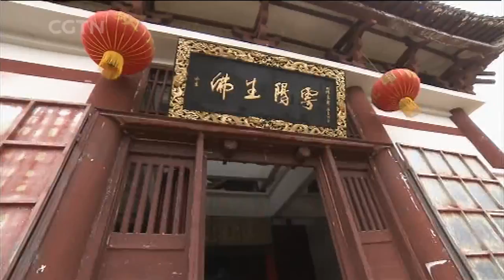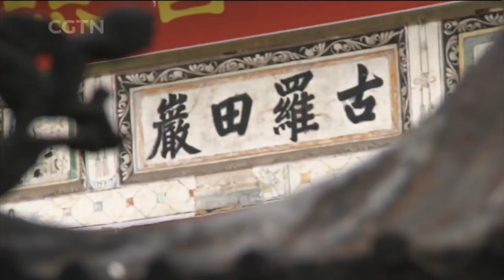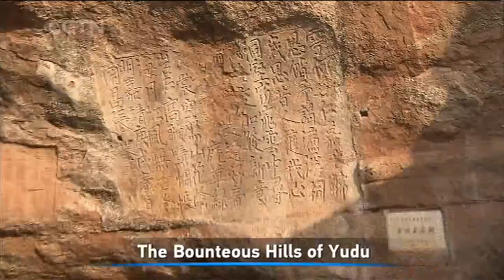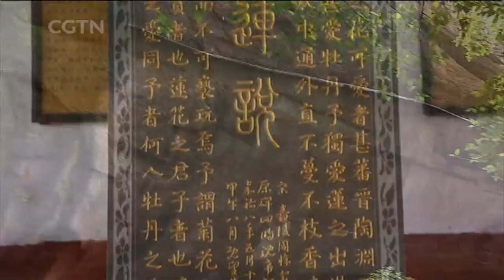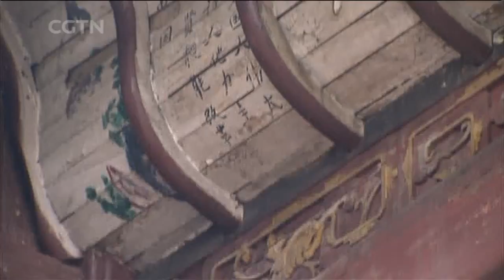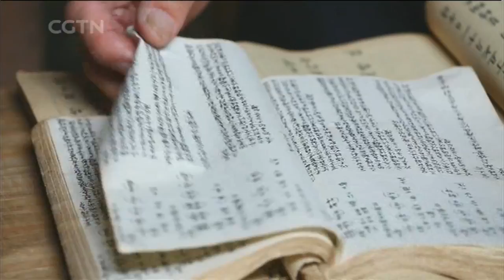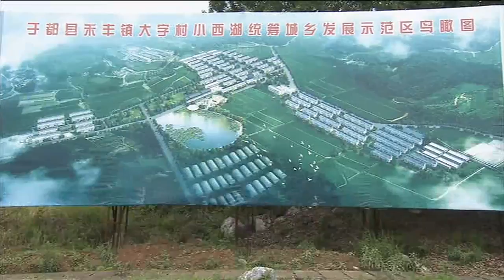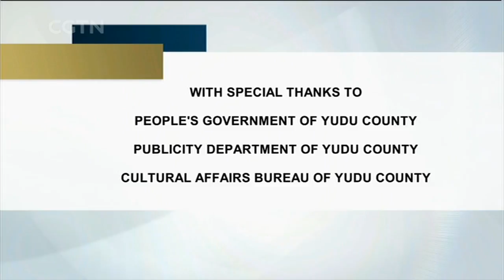The bounteous hills of Yudu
In this episode of Travelogue, He Tianran continues his travels around Yudu County. He’ll learn just how much work goes into making a nice cup of tea, discover what some Buddhists have done to try and attain immortality, and attempt to unravel the secrets of fengshui.

Travelogue is a 30-minute features program  on CGTN that takes viewers on unforgettable adventures across China. It airs on Sundays at 7:30am and 4:30pm BJT (00:30 & 09:30 GMT), with rebroadcasts on Mondays at 2:00am (Sunday 19:00 GMT) and Thursdays at 1:30pm (06:30 GMT).